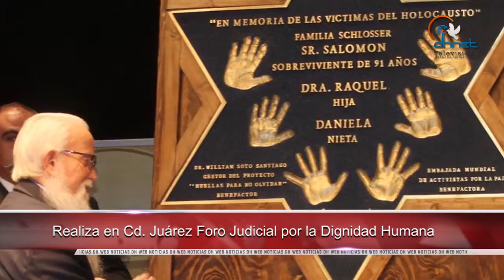Pide Ban-Ki Moon silenciar las armas y dejar de matar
• Realizan en Cd. Juárez Foro Judicial por la dignidad humana
• CNDH y Tribunal Federal de Conciliación y Arbitraje  (TFCA) signan convenio de colaboración
• Realizan taller humanitario en Honduras, en el marco de la campaña voices to action
• Denuncia ombudsman colombiano, ante la CIDH nuevas agresiones en la frontera con Venezuela